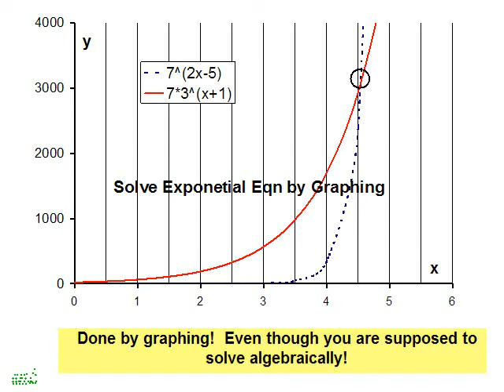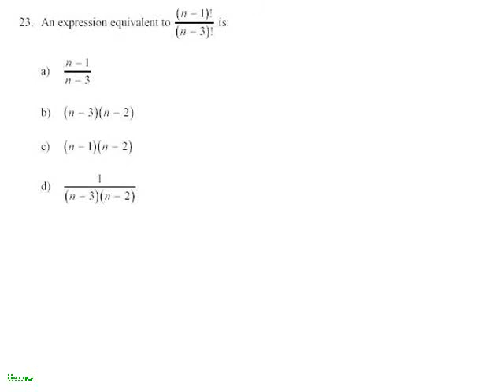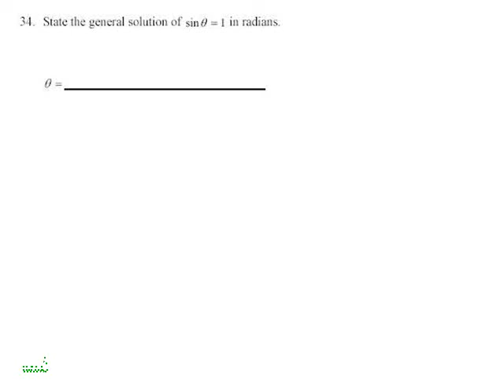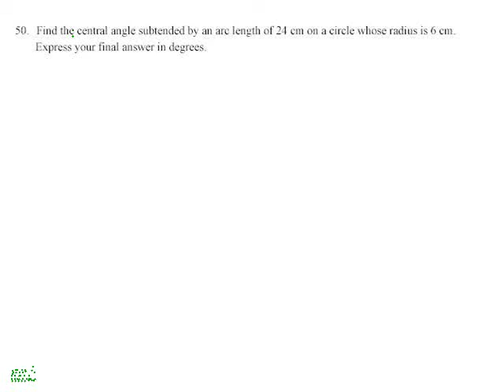MA40S_Pre-Calculus_Week 8_Course Review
Math 40S Pre-Calculus Notes from April 2011
Grade 12 review
Exponents, Logarithms, Algebra, Trigonometry, Series, Sequences, Permutations, Combinations, Binomial Expansion,
MA40S_Pre-Calculus_notes_20110427pm